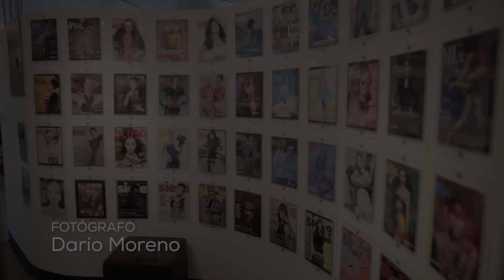SESION DE FOTOS OFICIAL DE KEITY DRENNAN, SEÑORITA PANAMÁ 2016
National Directors: Justine Pasek / César Anel Rodríguez

CREW
Photo: Dario Moreno
Styling: María José Grimaldo
Hair: Axel Andersson
Make up artist: Itziak Gomez
General Coordinator: Daniel Barrios